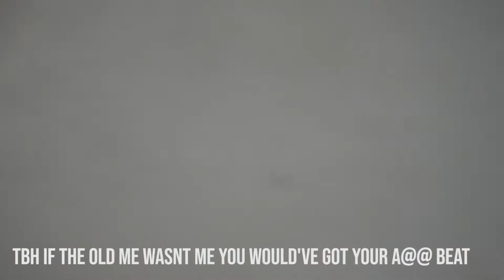SNEEZING ON PEOPLE PRANK!!! (GONE WRONG)